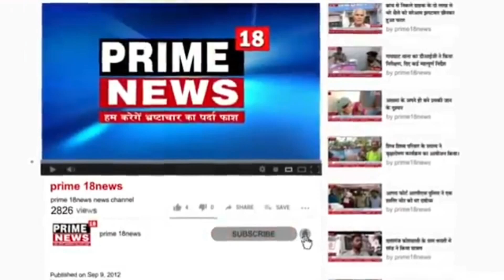अमृतसर-एयर इंडिया एकप्रेस की फ्लाइट में पैसेंजर की तबियत अचानक बिगड़ी तो कराची में फ्लाइट करवाई लैंड.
एयर इंडिया एकप्रेस की फ्लाइट में पैसेंजर की तबियत अचानक बिगड़ी तो कराची में फ्लाइट करवाई लैंड

2 घंटे के बाद अमृतसर के लिए उड़ी

मेडिकल इमरजेंसी के चलते लैंड करवानी पड़ी फ्लाइट

इमरजेंसी लैंड होते ही डाक्टर की टीम के पैसेंजर की जांच की

दुबई से उड़ान भरने वाली एयर इंडिया एक्सप्रेस की फ्लाइट संख्या IX-192 को बीते दिनों पाकिस्तान के कराची में इमरजेंसी लैंडिंग करवानी पड़ी। ये मेडिकल इमरजेंसी थी। भारतीय विमानों के लिए बीते छह सालों से बंद पाक एयर स्पेस को पाकिस्तान नागरिक उड्डयन अथॉरिटी ने इमरजेंसी के लिए अनुमति दे दी। इतना ही नहीं, एयरपोर्ट पर जरूरी सुविधाएं भी उपलब्ध करवाई गईं।

घटना 14 अक्टूबर की बताई जा रही है। एयर इंडिया एक्सप्रेस के मुताबिक उनकी फ्लाइट संख्या IX -192 दुबई समय अनुसार सुबह 8.51 बजे रवाना हुई थी। लेकिन इसी बीच एक पैसेंजर की सेहत बिगड़ने लगी। आलम ये था कि फ्लाइट की इमरजेंसी लैंडिंग करवाने की जरूरत पड़ गई।

चालक दल ने सबसे करीबी एयरपोर्ट को ढूंढा, जो पाकिस्तान का कराची एयरपोर्ट था। पाकिस्तान नागरिक उड्डयन अथॉरिटी ने इमरजेंसी को समझते हुए भारतीय विमान को उनके एयर स्पेस में आने और कराची में लैंड होने की अनुमति दे दी। दोपहर 12.30 बजे फ्लाइट कराची एयरपोर्ट पर लैंड हुई।

पाकिस्तान उड्डयन अथॉरिटी ने इस दौरान एयरपोर्ट पर ही चिकित्सक सुविधाएं उपलब्ध करवा दी। जैसे ही फ्लाइट एयरपोर्ट पर लैंड हुई तो डॉक्टरों के दल ने पैसेंजर का चेकअप किया। इतना ही नहीं, जरूरी सुविधाएं उपलब्ध करवाई गई।

पाकिस्तान समय अनुसार दोपहर बाद 2.30 बजे पैसेंजर को दोबारा फ्लाइट में बैठ भारत जाने की अनुमति भी दे दी।

6 साल से पाक स्पेस नहीं हो रहा प्रयोग छह साल पहले भारत की तरफ से की गई सर्जिकल स्ट्राइक के बाद पाकिस्तान ने अपना एयर स्पेस भारतीय विमानों के लिए बंद कर दिया था। तब से लेकर अभी तक भारत पाकिस्तान एयर स्पेस का प्रयोग नहीं करता है, लेकिन इस स्थिति में पाकिस्तान को अपना एयर स्पेस देना पड़ा। यह स्थिति सामान्य नहीं थी । मेडिकल इमरजेंसी की स्थिति में अंतरराष्ट्रीय नियमों के अनुसार कोई भी देश अपना एयर स्पेस देने से मना नहीं कर सकता।